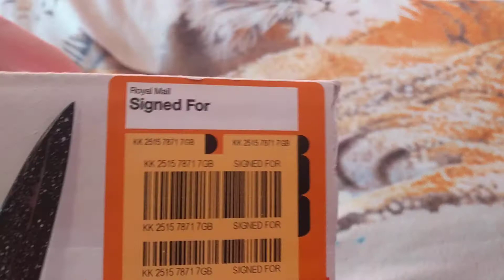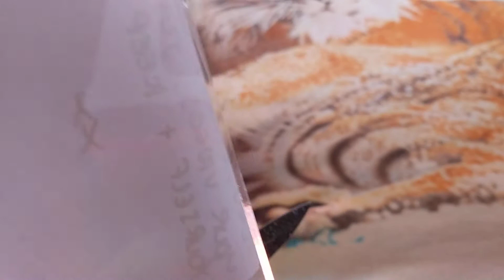fan mail unboxing from the person who sent me the fake funko pop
68 bryn aber
abertridwr
caerphilly
cf83 4ez
united kingdom

if you would like to donate you can donate to my paypal it would help out alot i can unbox more boxes and more videos for you